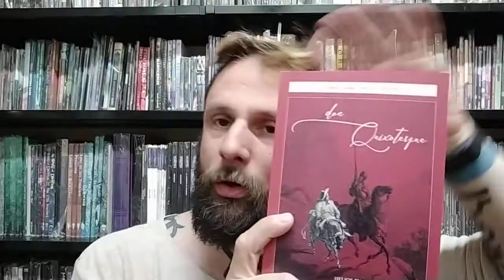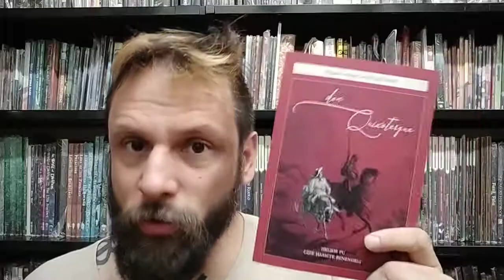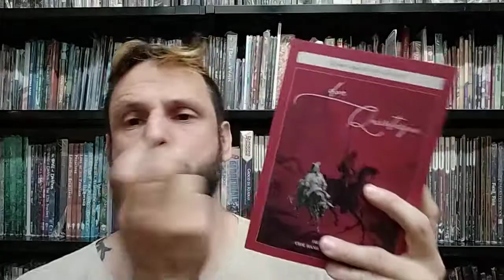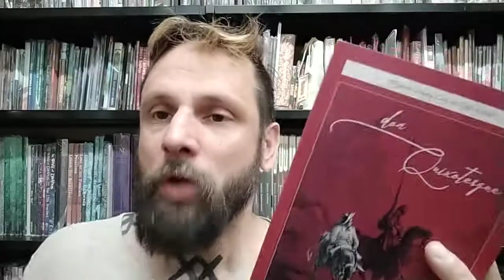DON QUIXOTESQUE by Helios Pu (Ed. XVgames collana Corti & Colti)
Uno scontro di opinioni, punti di vista e visioni del mondo fra cavalieri, scudieri e lettori.

Avventuriamoci in questo universo bizzarro e affascinante!